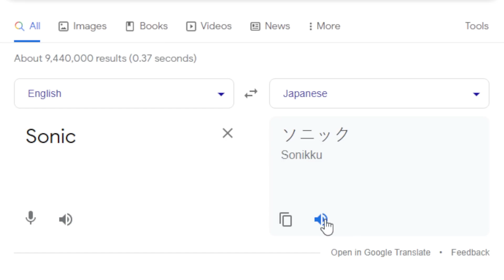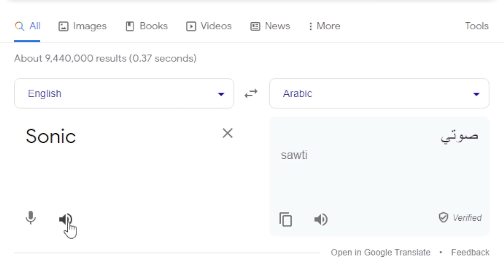Sonic different languages Chapter 4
▶ MUSIC ◀

1. (Thai) Thailand Inspired Music for Vlog

2. (Filipino) Freddie Aguilar Anak V3 (Dj Roth) + Tango In Harlem (Dj Roth) + Fatman Scoop Let's Go (Dj Roth)

3.  (Italian) Spider-Man 2: The Game Pizza Theme

4. (Hindi) Jalandhar

5. (Arabic) 𝘼𝙍𝘼𝘽𝙄𝘼𝙉 𝙈𝙐𝙎𝙄𝘾 🎵 [𝙉𝙊 𝘾𝙊𝙋𝙔𝙍𝙄𝙂𝙃𝙏 𝙍𝙀𝙈𝙄𝙓]

7. (French) Parisian Cafe

 • SAMBA NO COPYRIGH...

9. (Vietnamese) Vietnamese Music - Vietnamese Traditional Bamboo Flute - Relaxing Instrumental Music for Sleep

13. (Korean) 전우치 OST - 궁중악사

14. (Russian) ANTONIN CHACHKINE - SLAV (no copyright)